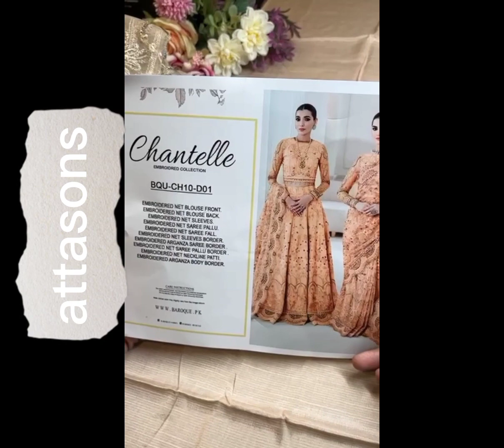Chantelle Embroidered COLLECTION BQU-CH10-D01 @attasons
Chantelle EMBROIDRED COLLECTION

BQU-CH10-D01

EMBROIDERED NET BLOUSE FRONT.
EMBROIDERED NET BLOUSE BACK. EMBROIDERED NET SLEEVES. EMBROIDERED NET SAREE PALLU. EMBROIDERED NET SAREE FALL. EMBROIDERED NET SLEEVES BORDER. EMBROIDERED ARGANZA SAREE BORDER. EMBROIDERED NET SAREE PALLU BORDER. EMBROIDERED NET NECKLINE PATTI. EMBROIDERED ARGANZA BODY BORDER.